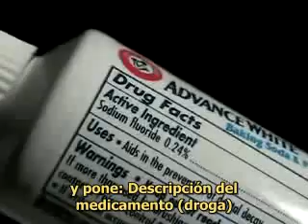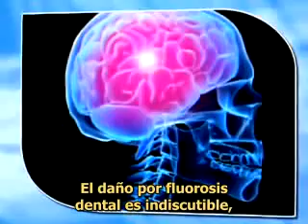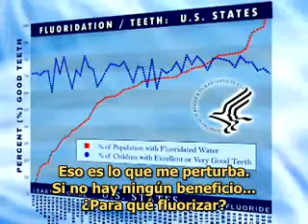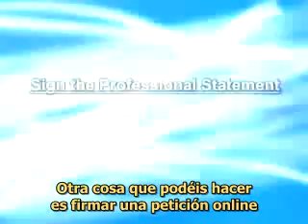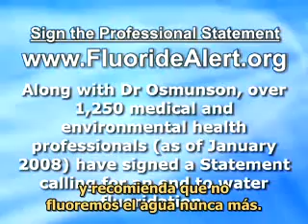Fluorosis Dental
La Fluorosis dental es una enfermedad producida por demasiada acumulación de Flúor en los dientes, el flúor esta presente tanto en el agua como en algunos alimentos, y también en la mayoría de las cremas dentales que usamos a diario. La fluorosis causa principalmente manchas en los dientes difíciles o imposibles de remover.

Para evitar estos casos se debe prevenir disminuyendo la cantidad de flúor a la que podemos estar expuestos. Conoce Bucoplack Pasta Dental Natural sin flúor, esta pasta dental esta compuesta a base de Aloe vera, Caléndula, Salvia y Tomillo lo que le dan tres grandes características (Antibacterial, antiiflamatorio y cicatrizane) además con una pequeña cantidad de Bicarbonato realiza una correcta abrasión de los dientes removiendo la placa bacteriana.

Fuente: Burriana Conspiration Group (skip2mylou1988)
Autor: Dr Bill Osmunson